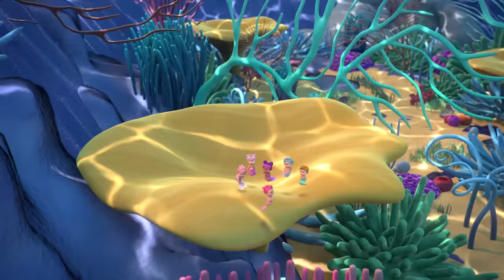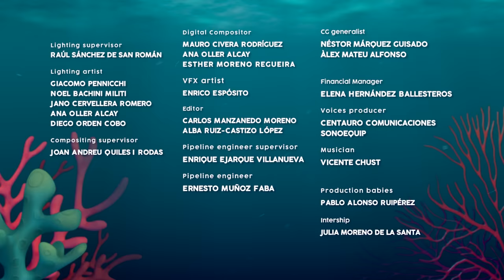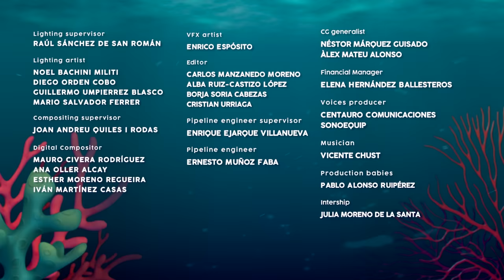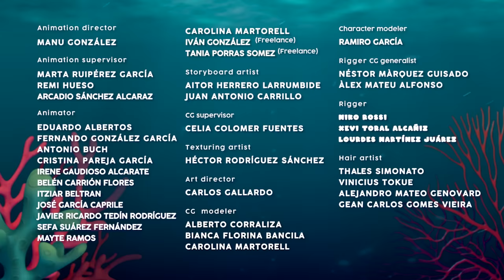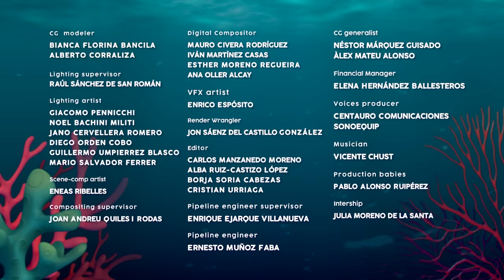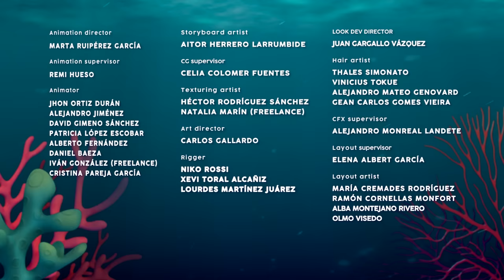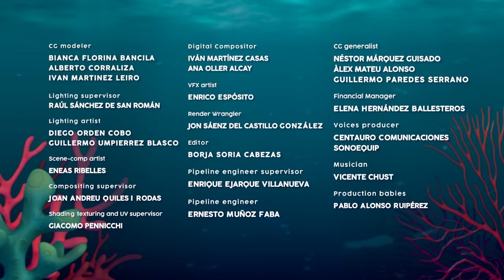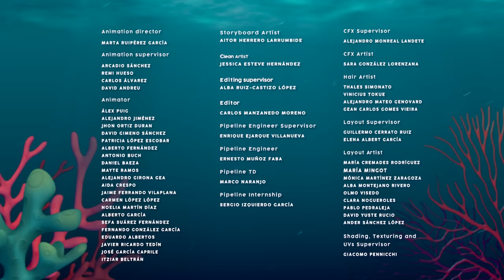🌈 COMPLETE FIRST SEASON 🎉 BLOOPIES 🧜‍♂️💦 SHELLIES 🧜‍♀️💎 FULL Episodes 🌈 CARTOONS for KIDS in English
🌟 FULL SEASON of 🧜‍♀️ BLOOPIES 💦🐚!
  Watch the ENTIRE season of your favorite submarine friends 🧜‍♀️ from start to finish 💞